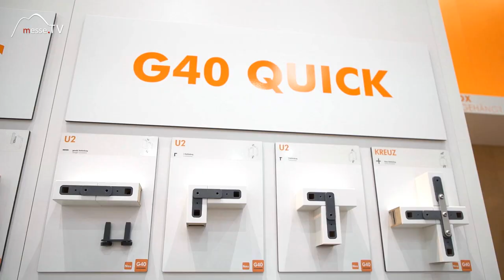G40 Quick, Gilnhammer - EuroShop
Die Neuheit bei Gilnhammer ist zur EuroShop 2020 das Wandsystem G40 Quick. Das Quick System ist Messesystem, das sich sehr schnell und einfach montieren lässt. Es wird einfach nur gesteckt und ist für Bauhöhen bis 2,50 Meter geeignet.